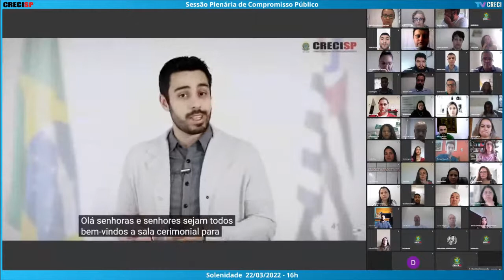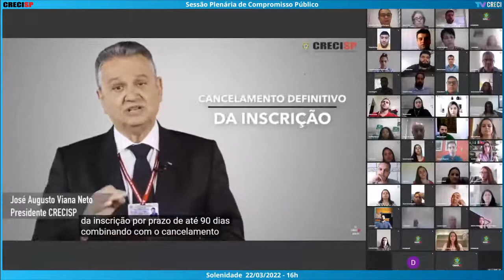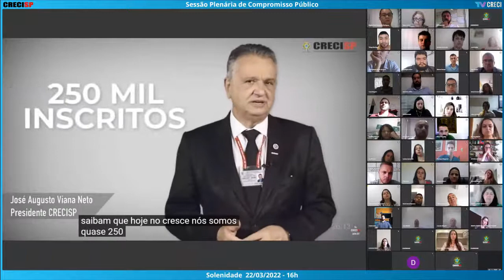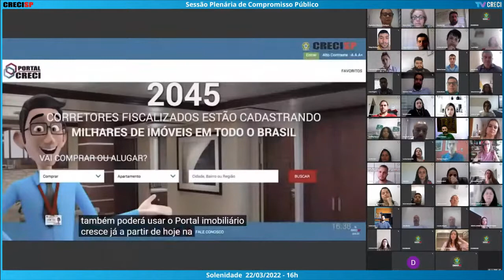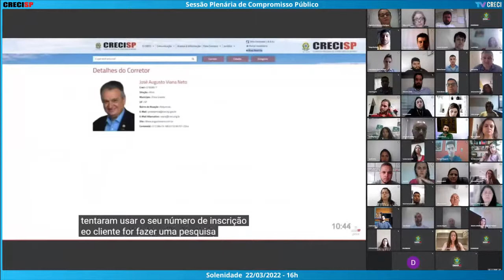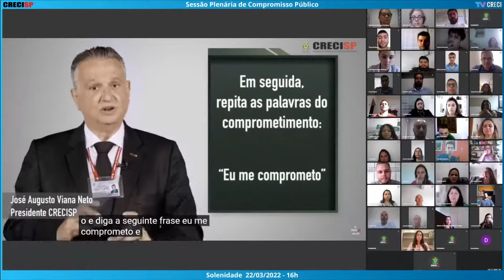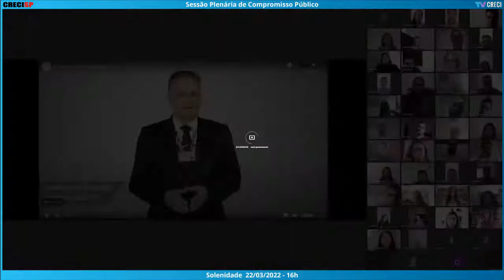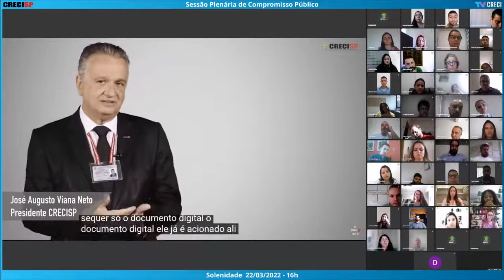22/03/2022 - 16h00 - Plenária de Compromisso